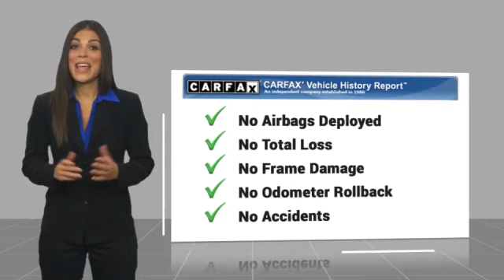2013 Jeep Wrangler Sport UsedNew or Used 640145A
This vehicle is a 2013 Jeep Wrangler Sport 4x4 that comes with many features. It has a gecko pearl exterior and a black interior, which gives it an elegant look. Under the hood lies a 3.6 liter 6 cylinder engine with sequential port fuel injection, making this car both reliable and efficient. With its part time four wheel drive system, you can be sure that your journey will be smooth no matter where you go on the road.